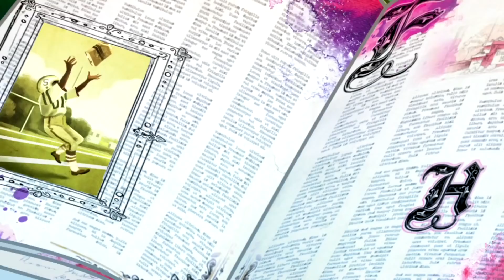Ever After High💖🎃Croquet-Tastrophe!💖🎃Chapter 3💖🎃Ever After High Official💖Cartoons for Kids